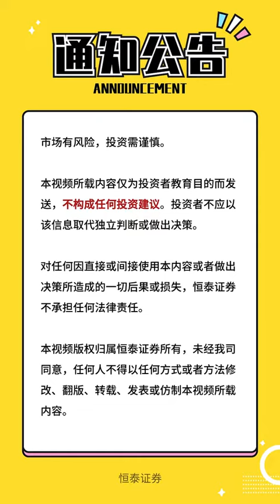（晓琴姐短评中国股市）：2024年3月15日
李晓琴，江湖人称：晓琴姐，恒泰分支机构总经理，15年券商从业+投资经验，完整经历两轮中国股市的牛熊。